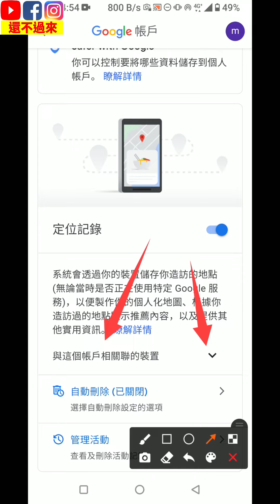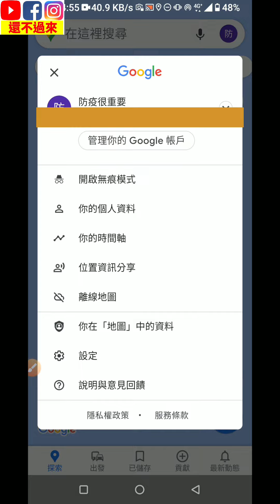比實名制還好用│交代足跡│Google時間軸│足跡│疫調│CC字幕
請把影片放最大看（右下角有框框）
你能夠想起多久以前的足跡?
防疫待在家，但假如有事要出門就一定要知道的手機功能(Googlemap時間軸)
也可比照新聞上的足跡，自己提高警覺
記得幫家人都設定好
*點擊視頻右上角的文字[cc]和右上角的三個點，然後點擊翻譯，您可以啟用字幕
*您可以通過單擊右上角的 [cc] 文本和視頻右上角的三個點，並單擊翻譯，可以啟用字幕
0:00 google時間軸設定
1:47 片尾

google 時間軸
google map